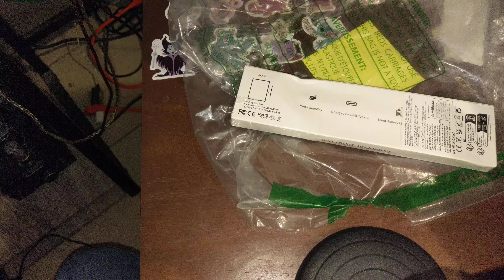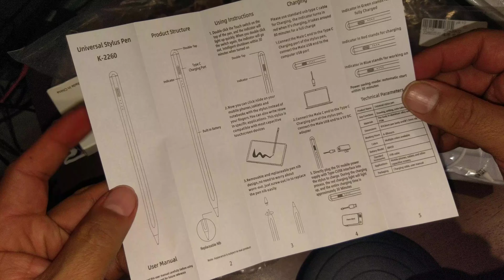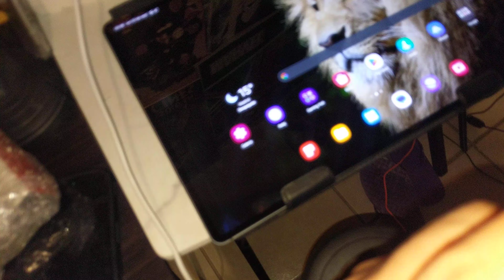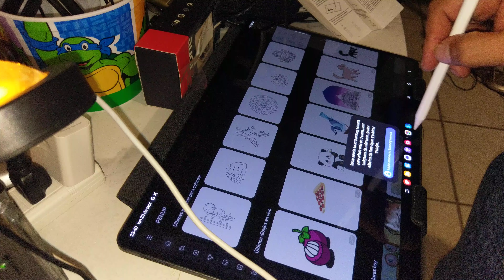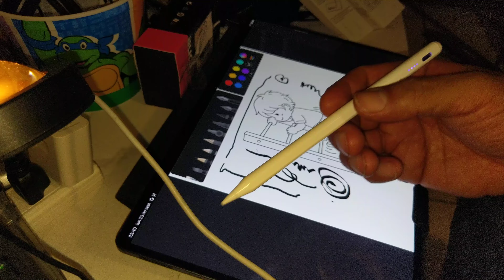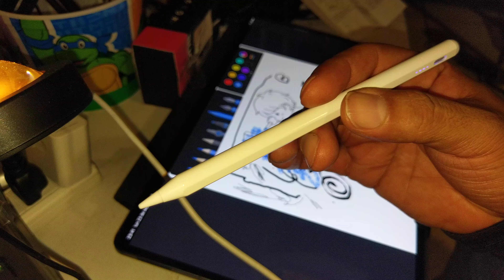intentando grabar con un teléfono de hace 8 años en 4k .... fue horrible | HTC 10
$86.98 | Lápiz óptico Universal para tableta, lápiz táctil para iPad, Apple, teléfono móvil, Huawei, Lenovo, Samsung, Xiaomi, Redmi Poco